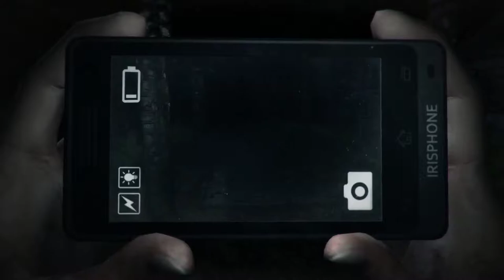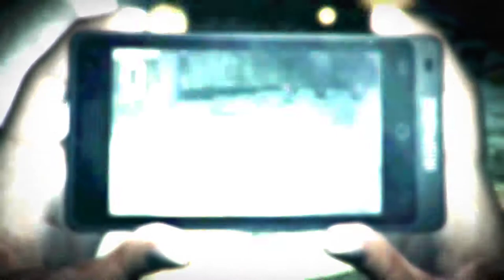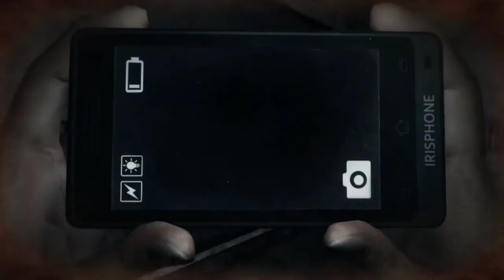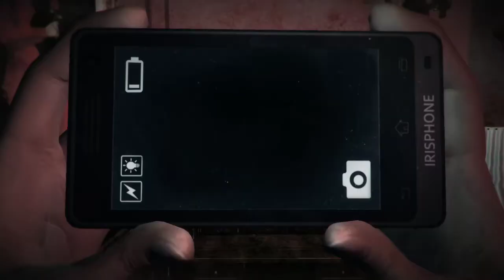DreadOut [6F] Mirror, Mirror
Well, that scene with Ira was really the only spooky part of the game, although having white subtitles on a white background was distracting.

Overall, I'd say that it was an alright horror game. It was glitchy in some places, unfocused and confusing in others, and felt genuinely unpolished. That spot where I had to jockey around for the candle photo stood out in particular. I'd say it's pretty skippable.